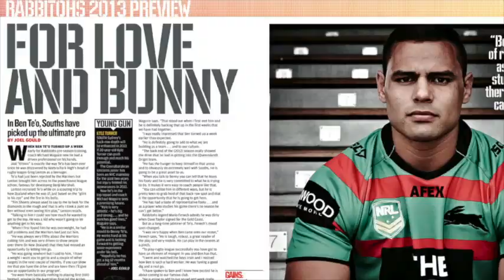Rugby League Week - Summer Special trailer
A sneak peek into what you'll find in RLW's Summer Special issue.